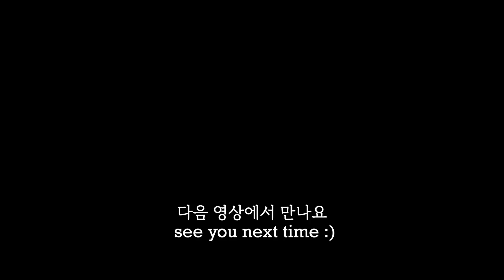고구마를 이렇게 했더니 너무 맛있어서 집에 고구마가 남아나질 않네요‼️ 💯👍고구마요리,고구마다이어트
🍠 치즈 고구마빵,고구마요리,고구마다이어트요리

🍅재료
고구마 2개
모짜렐라 치즈
호두
찹쌀가루 4큰술
설탕 1큰술
올리브오일

🍅 Ingredients
2 sweet potatoes
mozzarella cheese
Walnut
4 tbsp glutinous rice flour
1 tbsp sugar
olive oil